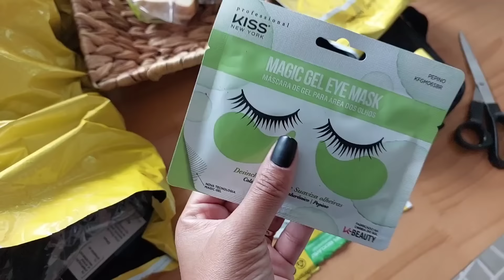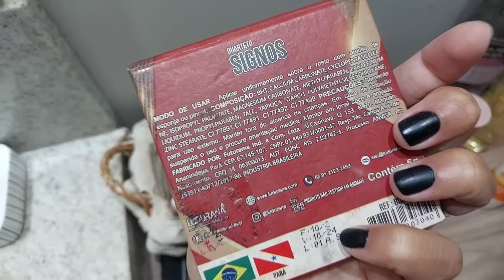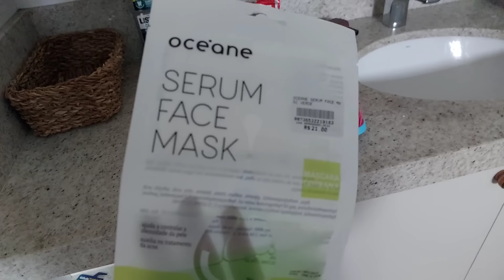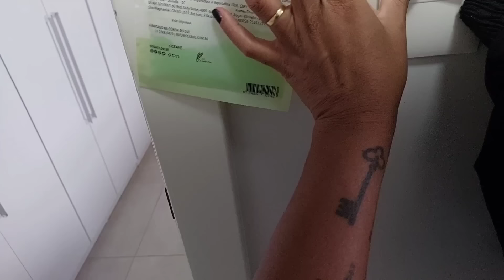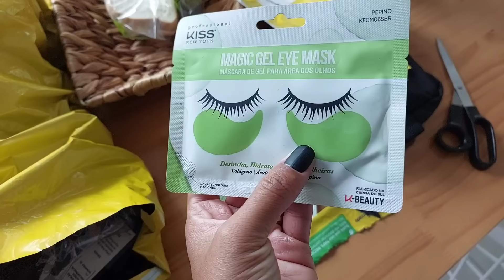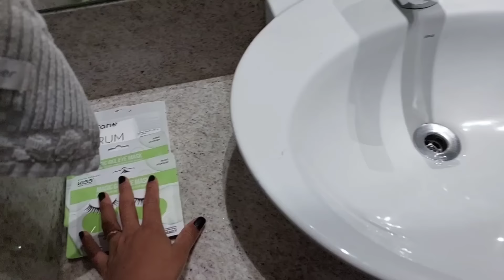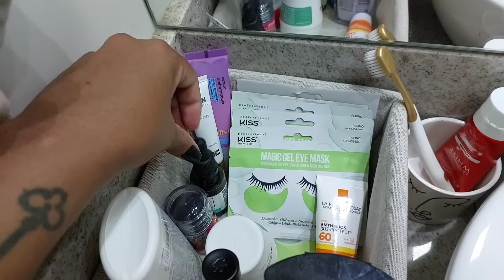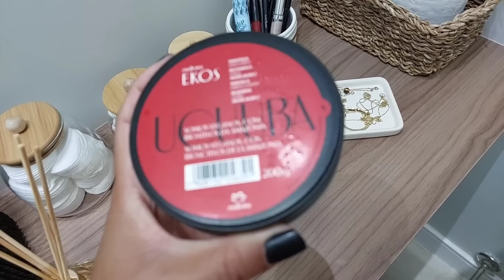DESTRALHE e ORGANIZAÇÃO do Banheiro e das MAQUIAGENS︱por Daniela Cândido